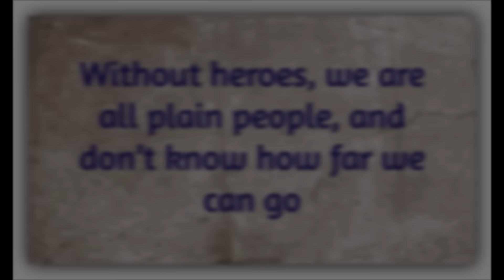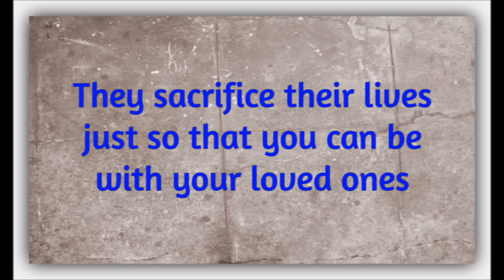Salute To Indian Army | Gyan Varsha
No one deserves the title of a 'hero' more than a soldier. Salute To Indian Army